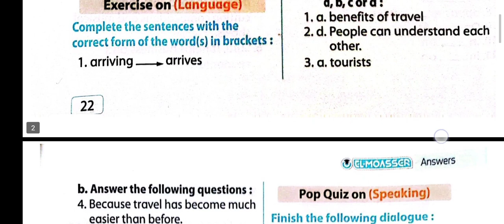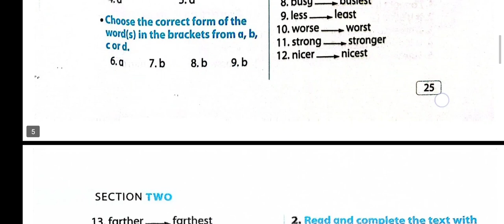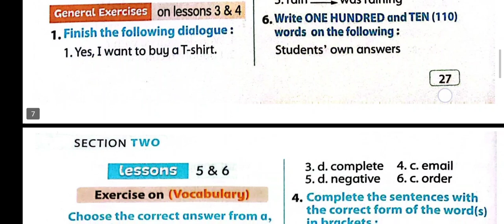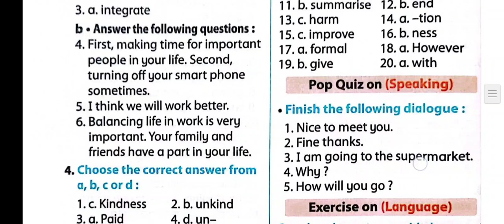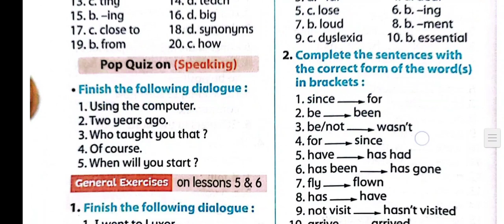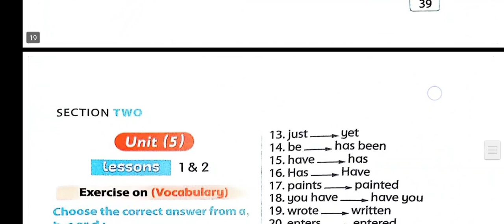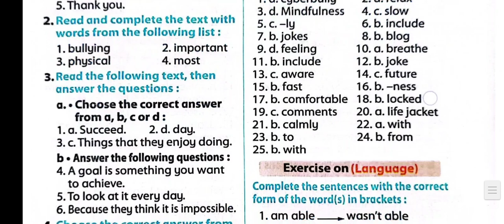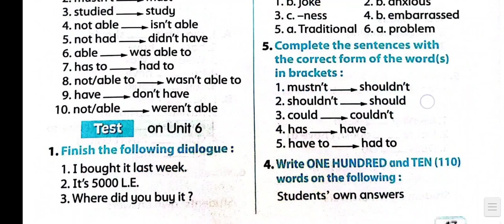اجابات كتاب المعاصر انجليزي للصف الثالث الاعدادي الترم الاول 2025 pdf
ملحوظة هامة :
الهدف من هذا الفيديو هو التأكد من حلول الطالب نفسه وتقييم مذاكرته بمعنى أن الطالب يقوم بالحل بنفسه أولاً ثم يقوم بالتأكد من الاجابات المتوفرة ، وأنا أبرئ نفسي أمام الله من أي إستخدام خاطئ للفيديو .. وفقكم الله جميعاً ..

اجابات كتاب المعاصر انجليزي كامل للصف الثالث الاعدادي الترم الاول 2025
اجابات كتاب المعاصر انجليزي الصف الثالث الاعدادي الترم الاول 2025 كتاب الشرح والتدريبات pdf
اجابات كتاب المعاصر انجليزي تانية اعدادي الترم الاول 2025
اجابات كتاب المعاصر انجليزي تالتة اعدادي الترم الاول 2025 pdf
اجابات كتاب المعاصر انجليزي للصف الثالث الاعدادي الترم الاول 2025
اجابات كتاب المعاصر للصف الثالث الاعدادى الترم الاول 2025
اجابات كتاب المعاصر انجليزي تالتة اعدادي الترم الاول 2025
اجابات كتاب المعاصر انجليزي كتاب الشرح للصف الثالث الاعدادي الترم الاول 2025
اجابات كتاب المعاصر انجليزي تالته اعدادي الترم الثاني 2025
اجابات كتاب المعاصر انجليزي كتاب الشرح للصف الثالث الاعدادي الترم الاول 2025 pdf
اجابات كتاب المعاصر انجليزي كتاب الشرح والتدريبات للصف الثالث الاعدادي الترم الاول 2025 pdf
اجابات كتاب المعاصر انجليزي كتاب الملحق ملحق الفصل الدراسي الاول ملحق المهارات والقصة والازهر للصف الثالث الاعدادي الترم الاول 2025 pdf
اجابات كتاب المعاصر انجليزي للصف الثالث الاعدادي ترم اول pdf 2025
اجابات كتاب المعاصر انجليزي للصف الثالث الاعدادي ترم اول 2025
اجابات كتاب المعاصر فى اللغة الانجليزية للصف الثالث الاعدادي الترم الاول 2025
اجابات كتاب المعاصر فى اللغة الانجليزية للصف الثالث الاعدادي الترم الاول 2025 pdf
اجابات كتاب المعاصر تالتة اعدادي ترم اول 2025
اجابات كتاب المعاصر انجليزي تالتة اعدادي ترم اول 2025
اجابات كتاب المعاصر لغه انجليزيه ثالثة اعدادي الترم الاول 2025
اجابات كتاب المعاصر لغة إنجليزية تالتة اعدادى الترم الاول 2025
اجابات كتاب المعاصر انجليزي تالتة اعدادي الترم التاني 2025
اجابات كتاب المعاصر شرح تالتة اعدادي الترم الاول 2025
اجابات كتاب المعاصر انجليزي مراجعة نهائية تالتة اعدادي 2025
حل تدريبات كتاب المعاصر انجليزي تالتة اعدادي الترم الاول 2025 pdf
حل كتاب المعاصر انجليزي تالتة اعدادي الترم الاول 2025
حل كتاب المعاصر انجليزي للصف الثالث الاعدادى الترم الاول 2025
اجابات كتاب المعاصر انجليزي مراجعة نهائية 2025
اجابات كتاب المعاصر انجليزي شرح وتدريبات الترم الاول 2025 pdf
اجابات كتاب المعاصر انجليزي مراجعة نهائية 2025 pdf
اجابات كتاب المعاصر انجليزي الصف الثالث الاعدادي 2025
حل تدريبات كتاب المعاصر انجليزي الصف الثالث الاعدادي الترم الاول 2025 pdf